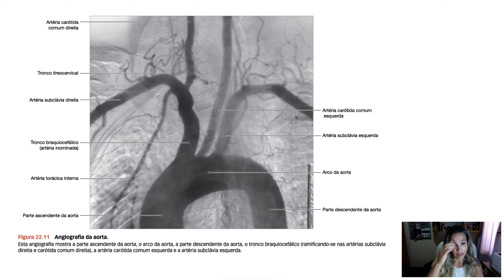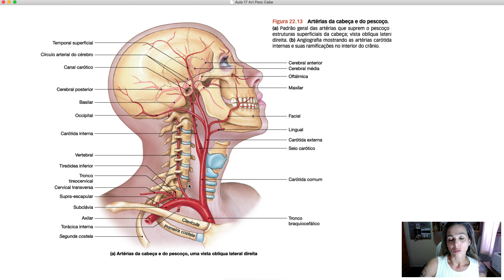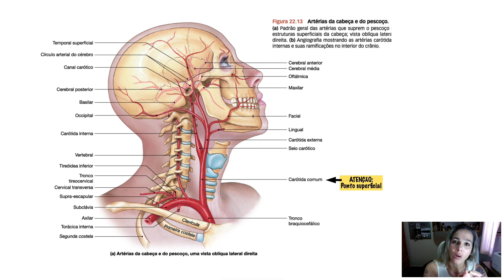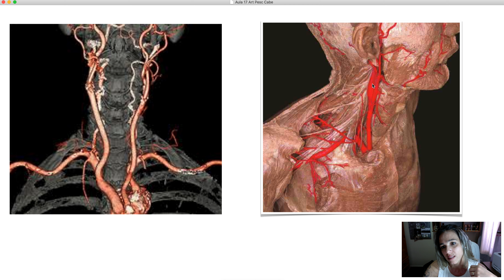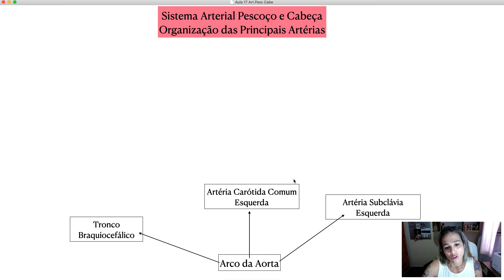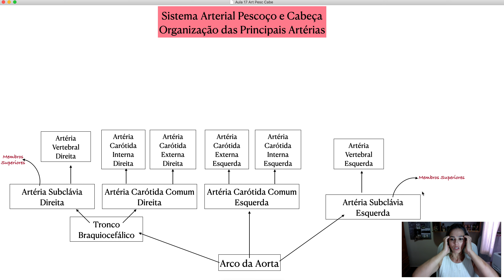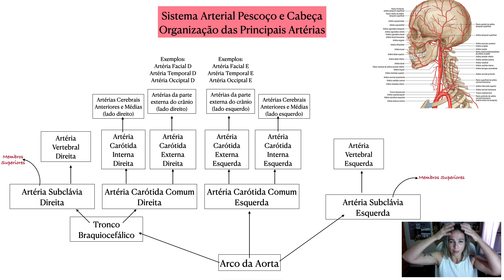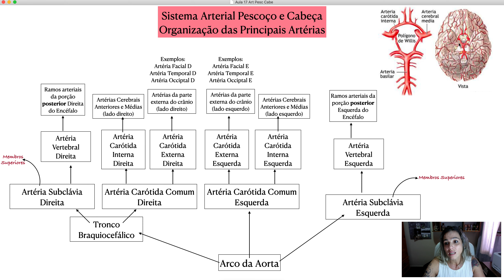Artérias do Pescoço e da Cabeça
Principais artérias que conduzem sangue para a cabeça.